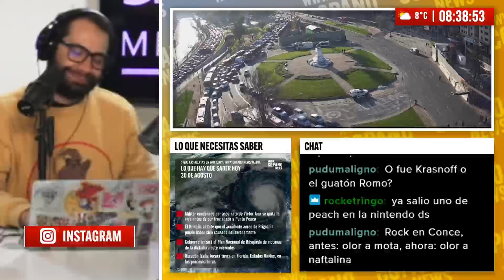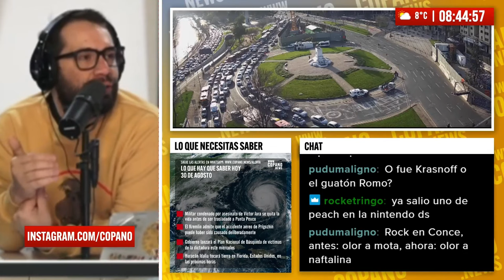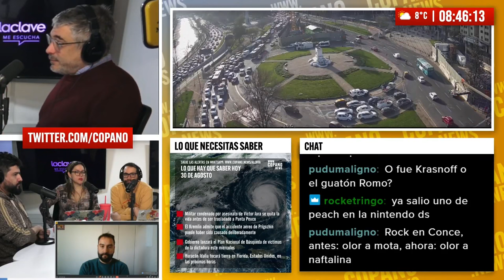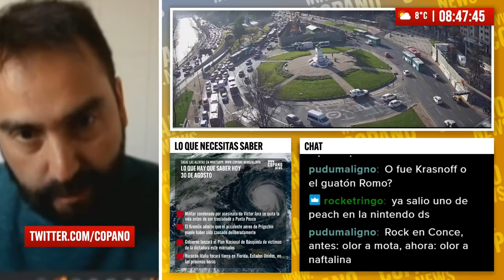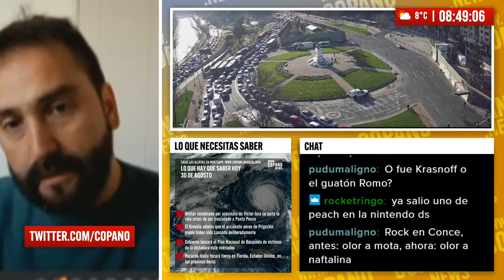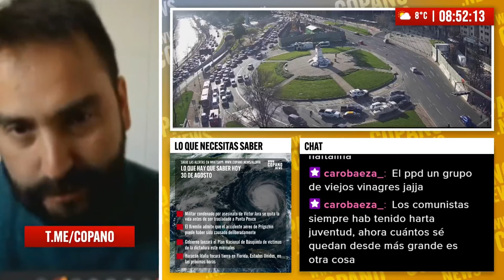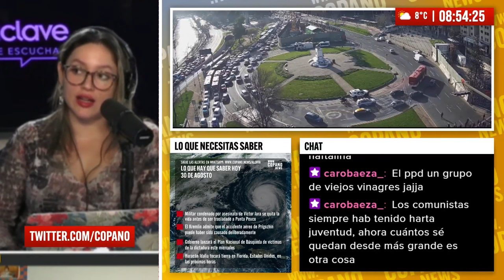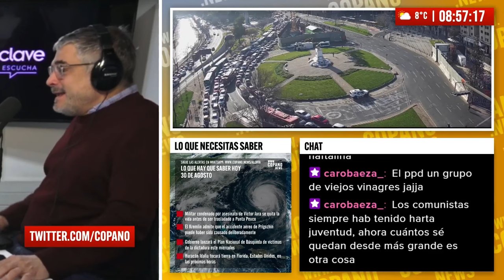Qué camino tomará el PC sin Guillermo Teillier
El Partido Comunista de Chile enfrenta un dilema sobre quién será el sucesor de Guillermo Teillier, histórico líder del partido que falleció recientemente. La disputa se centra entre seguir la tradición de que el número 2 reemplace al número 1 o promover una renovación con figuras jóvenes.

Entre los nombres que suenan con más fuerza para ocupar la presidencia del PC se encuentran Lautaro Carmona, actual secretario general; Claudia Pascual, senadora por la Región Metropolitana; Daniel Núñez, senador por la Región de Coquimbo; y Marcos Barraza, ex candidato a la Convención Constitucional. La elección se realizará en el XXVII Congreso del PC, previsto para diciembre.

Para hablar de estos temas, tuvimos de invitados a Juan Diego Montalva, Editor en + Política de El Mostrador, y Jorge Gomez, Investigador Senior de la Fundación para el Progreso. Ellos nos dieron sus opiniones y análisis sobre la situación del PC y el escenario político nacional.